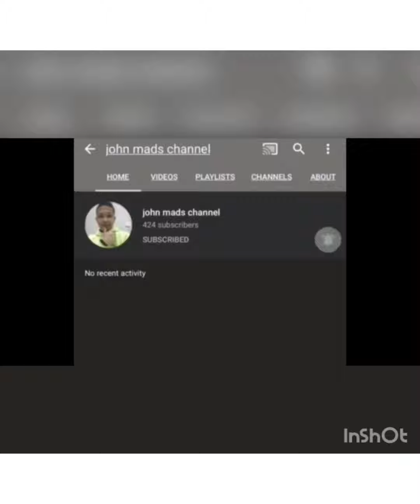Sandstorm in middle east.